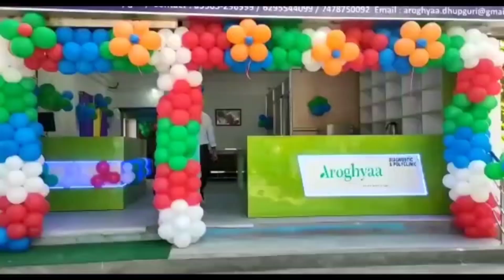বিয়ে বাড়ির অনুষ্ঠানে গিয়ে নদীতে ডুবে মৃ*ত্যু এক কিশোরের